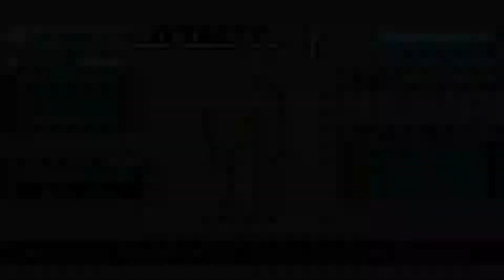Let's Play Metroid: Zero Mission [07] High-Speed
►►►Ich freue mich sehr über Bewertungen und Kommentare!

1986 erkundet Samus auf dem NES erstmals die düsteren Tunnelsysteme von Zebes und versuchte, die Weltraumpiraten an ihren Plänen, den Weltraum zu beherrschen zu hindern.
2004 erinnerte sich die weltbekannte Kopfgeldjägerin an jene Geschehnisse und erzählt von ihrer Zero Mission, ihrem unerbittlichen Kampf gegen das Böse und die unglaublichen Erlebnisse auf jenem Planeten, welcher dereinst ihre Heimat war.

Name: Metroid: Zero Mission
System: Game Boy Advance
Erscheinungsjahr: 2004
Entwickler: Nintendo R&D1
Publisher: Nintendo